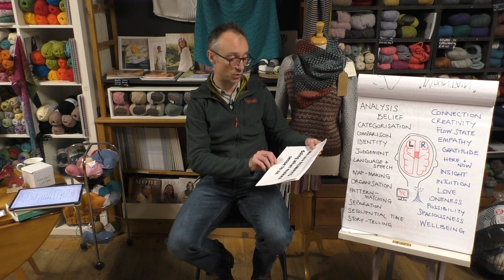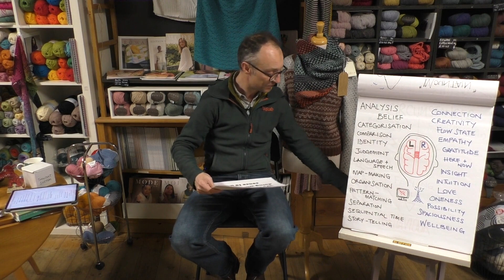When “good advice” doesn't work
**Want videos like this delivered to your inbox? and ensure you don't miss out.**

The other day, someone reminded me of this quote:

*“The problem with even the best advice is that until we regain our bearings, we can't use it, and once we regain our bearings we don't need it.”*
~ Michael Neill

Just let that sink in for a moment… (maybe consider it in the context of the last time someone tried to give you some “good advice,” when you were really struggling? 🤔)

If this statement is true, is there really any use in offering people “good advice”?

It’s something that came up when I was running a masterclass on the topic of Burnout - in this short video clip, you’ll hear me say that when someone’s in the thick of overwhelm and is on the slippery slope to burnout, “good advice” won’t amount to a hill of beans.

And yet… this is pretty much all that’s on offer to us, isn’t it? “Good advice”. It’s everywhere!

(Of course, on a separate note, the mind LOVES the notion of “good advice” and will waste hours of your time scurrying around the Internet and reading books looking for it, and when it finds it, it will agree with most of it and then — maybe after a very brief honeymoon period of trying it out — you’ll find it’s not made any difference and you’re back to square one.)

So what is the answer?

In this week’s very short video clip (where I’d just shared a story about someone working themselves into the ground, trying to prevent drug overdoses) I let you in on two of the 🔑 Key Messages I share with individual clients and with groups on my Reconnect course, that get to the heart of why good advice doesn’t generally work.

See what you make of it…